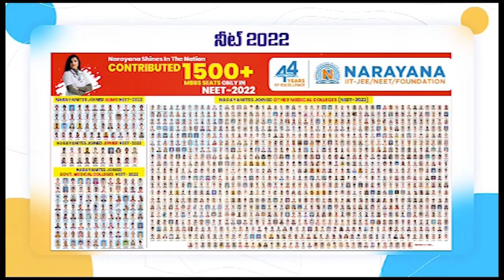ఉద్యోగుల రిలే నిరాహారదీక్ష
పాదయాత్రలో సీఎం జగన్ ఇచ్చిన హామీలు నెరవేర్చాలని నిర‌స‌న‌
ఒకటో తేదీకే వేతనాలు చెల్లించాలంటూ డిమాండ్